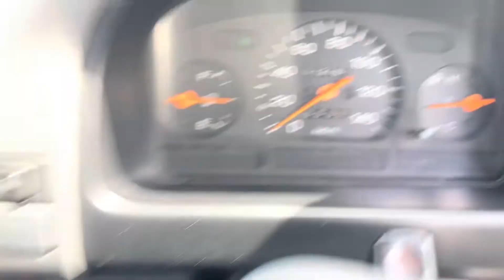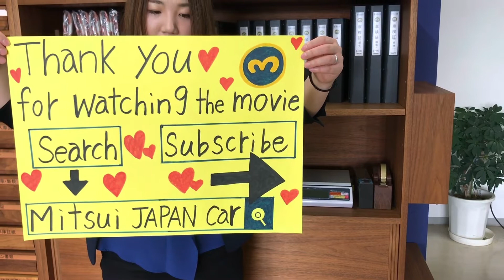Sold out 1996 Subaru sambar van KV4-158873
1996 SUBARU SAMBAR VAN
Very beautiful green sambar
Very clean vehicle
4WD
A/C
Genuine mileage 112100km
5speed manual